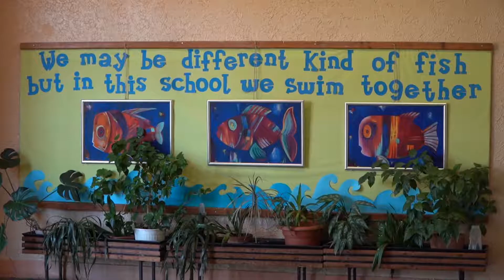ČÍTA CELÁ HRONCOVA (Košice)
Slovenský herec Juraj Bača zavítal do Košíc na základnú školu. V rámci akcie Číta celá Hroncova, si vyskúšal aké je to byť učiteľom.